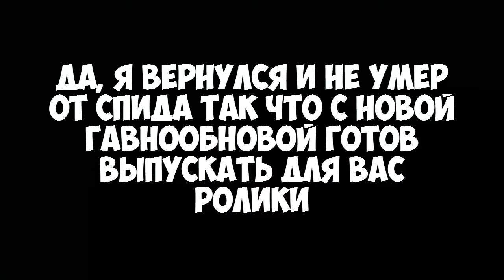Монтаж DOTA 2 | патч 7.07 Dark willow | ПОЛ ХП С ОДНОЙ АТАКИ | Новый герой гайд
Наконец вышел новый патч 7.07 DOTA 2 и два новых героя. Пока их не пофиксили давайте юзать их сильные стороны!